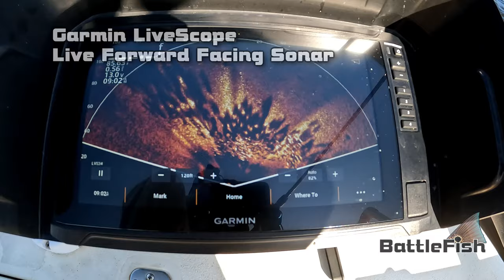Bull Reds & (caught) Tarpon on Garmin LiveScope